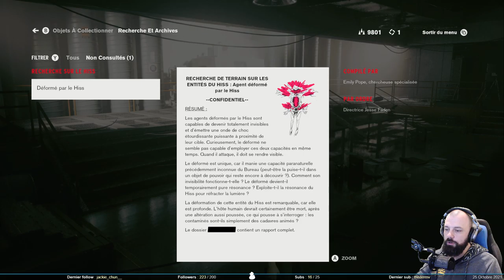La bonne grosse pétoire - Control #6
Cette fois dans Control, on continue de ne pas comprendre la carte, de se perdre. Mais dans les points positifs, on va construire une nouvelle arme, qui ressemble dans l'effet à celle de l'inspecteur Harry. Ça va faire mal.